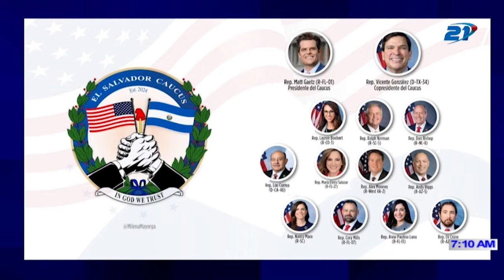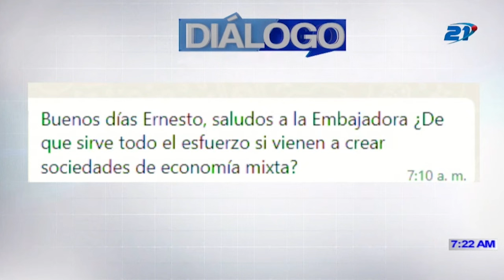Entrevista C21 “Caucus El Salvador”